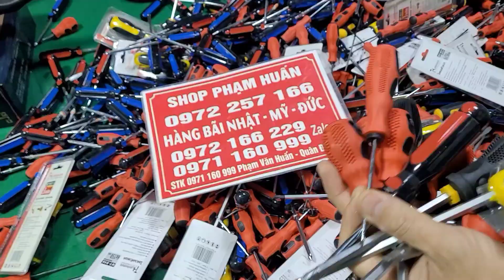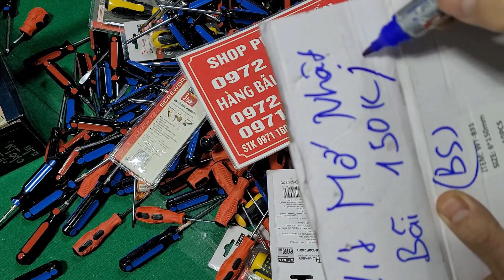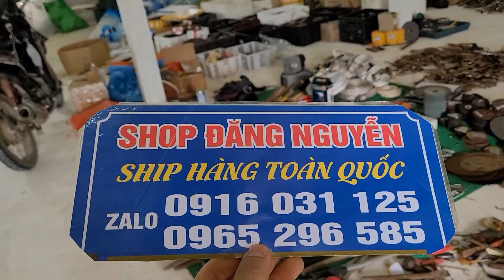HÓT HÓT HÓT NÁ CAO SU, VÍT MỚ NHẬT BÃI